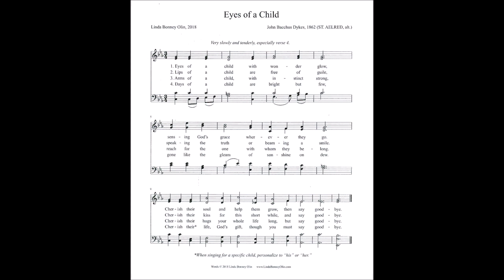Eyes of a Child St (Aelred)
Tune: St Aelred by: John B Dykes 1862

1. Eyes of a child with wonder glow,
sensing God’s grace wherever they go.
Cherish their soul and help them grow,
then say goodbye.

2. Lips of a child are free of guile,
speaking the truth or beaming a smile.
Cherish their kiss for this short while,
and say goodbye.

3. Arms of a child, with instinct strong,
reach for the one with whom they belong.
Cherish their hugs your whole life long,
but say goodbye.

4. Days of a child are bright but few,
gone like the gleam of sunshine on dew.
Cherish their life, God’s gift, though you
must say goodbye.